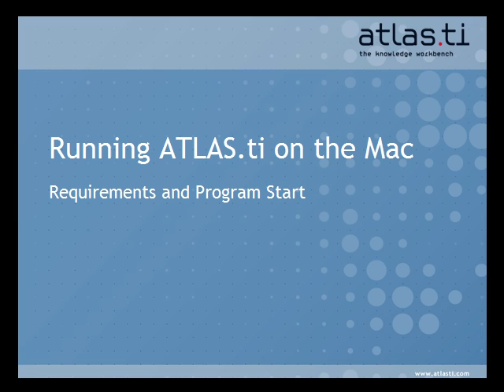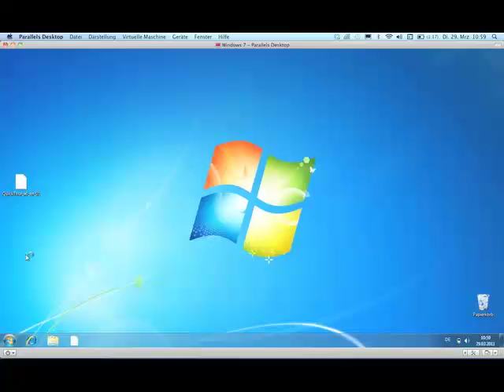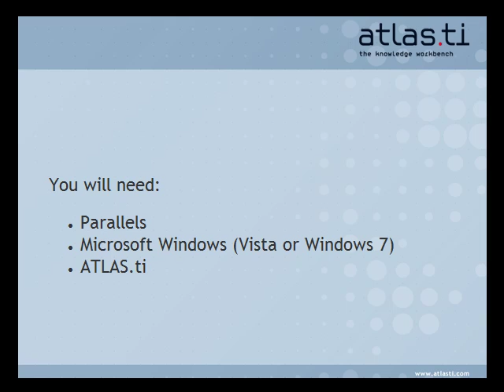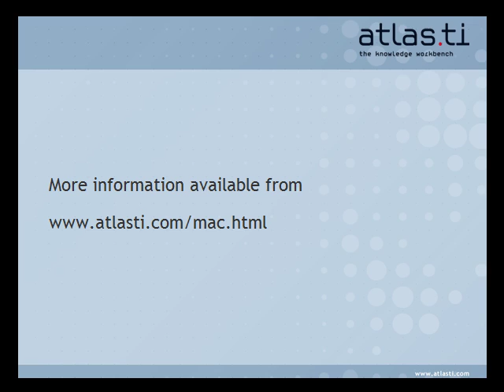Running ATLAS.ti on a Mac using Parallels